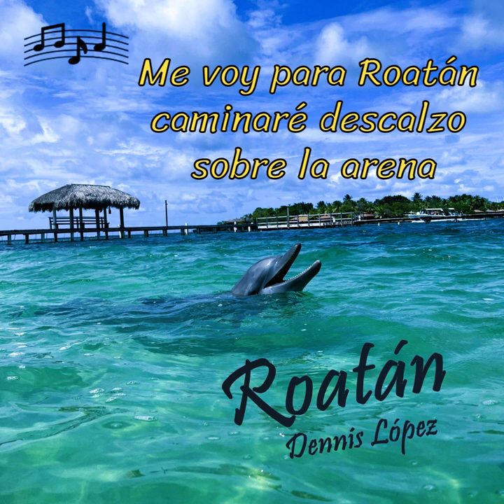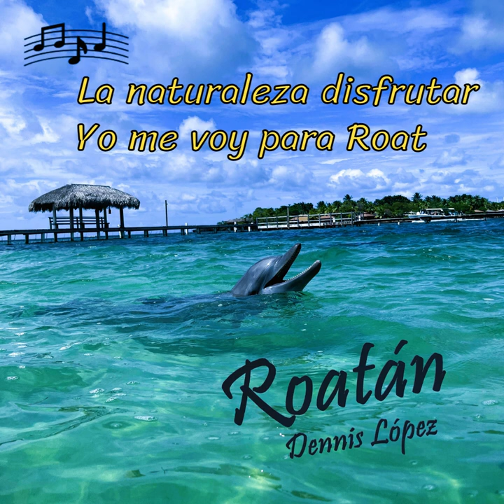Roatán [Video Lírica]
Canción dedicada a la isla de Roatán, Islas de la Bahía, Honduras. A su linda gente y a todos aquellos que le visitan.

Title: Roatán
Artist (Lyrics & Music): Dennis López
Music Arrangements: Geovanni Otero
Recording & Mixing: Little Hollow Records

Note: The artist has retained CD Baby Publishing services for the Digital Distribution of this song to the different media platforms [ UPC/EAN 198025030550].